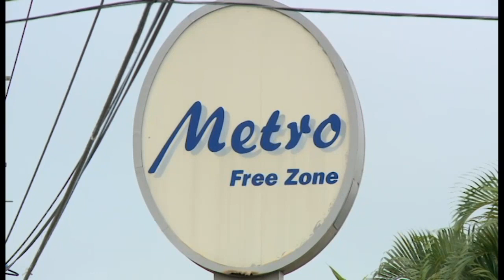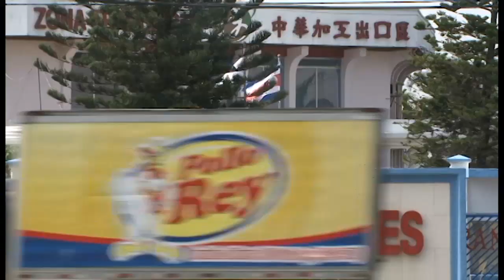Cámaras de Industria y Comercio defienden reforma a ley de zonas francas.